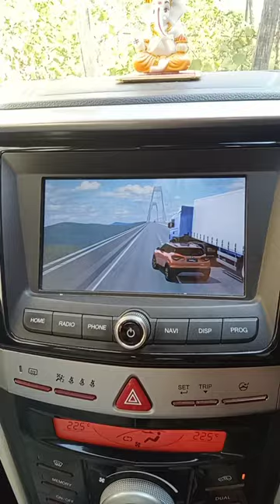How does electronic stability program (ESP) works